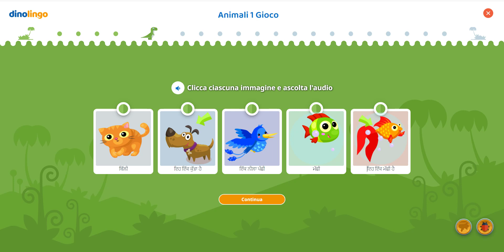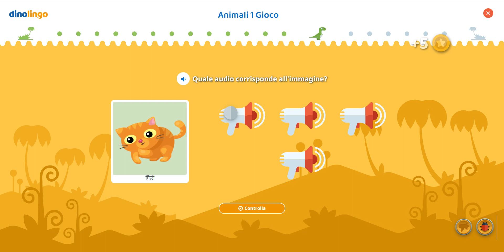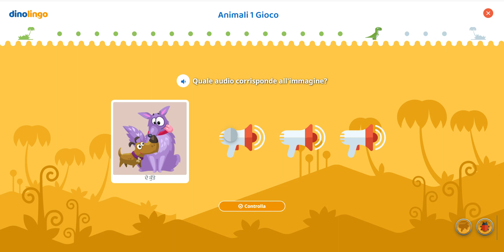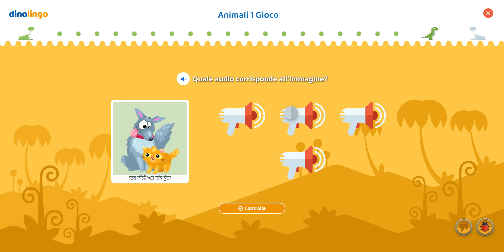Giochi in punjabi - Apprendimento del punjabi per bambini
Giochi in punjabi I giochi in punjabi per bambini spingono i piccoli a ripetere parole e frasi in punjabi guadagnando premi a sorpresa. L'app e il sito web di apprendimento del punjabi N. 1 per bambini. I bambini adorano imparare punjabi online attraverso video, giochi, canzoni, esercizi e molto altro.